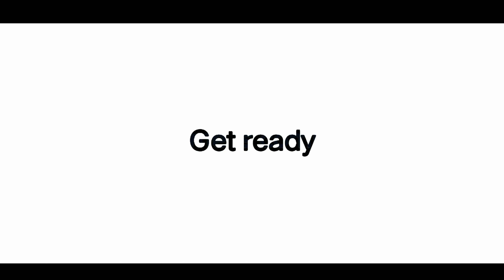Vlog series official teaser cinematic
Official Teaser

Note-the whole teaser is made on phone
the editing is also done on phone

So The new vlog will be a cinematic vlog

Hope you will love this teaser if you loved it than please hit a like and please subscribe our channel and press the bell icon so you will never miss any updates from us

                                                   -primes life